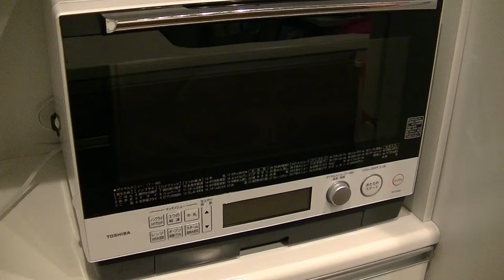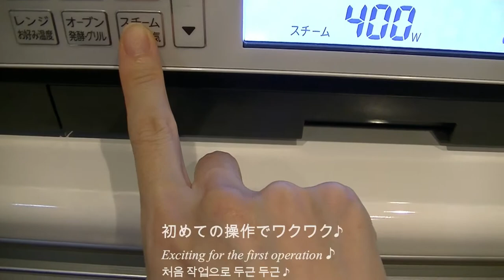【カレイの煮付け】やっぱり煮魚って食べると落ち着くんですよね＾＾【自炊記録】【２人暮らし】Boiled flatfish｜Boiled fish｜커레이｜생선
こんばんは＾＾
覗いていただきありがとうございます！

今回はカレイの煮付けを作りました♪
やっぱり煮魚最高です！
おいしい！落ち着く！
カレイはお手頃な価格で手に入るし美味しいしいいですよね(∩´∀｀)∩
ほっこりした晩御飯でした(*´ω`*)

ぜひ最後まで見て頂けたら嬉しいです♪

Good evening ^^
Thank you for taking a peek!

This time I made a boiled flatfish ♪
After all boiled fish is the best!
delicious! Calm down!
Flatfish is reasonably priced and delicious, isn't it? (∩´∀ ｀) ∩
It was a relaxing dinner (* ´ω` *)

안녕하세요 ^^
친구들 주셔서 감사합니다!

이번에는 가자미 조림을 만들었습니다 ♪
역시 생선 조림 최고입니다!
맛있는! 마음이 진정!
가자미는 저렴한 가격으로 입수하고 맛있고 좋지요 (∩'∀`) ∩
허 먼지 한 저녁밥이었습니다 (* 'ω` *)

꼭 끝까지 봐 주시면 기쁩니다 ♪